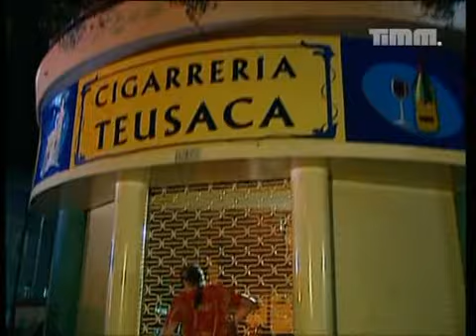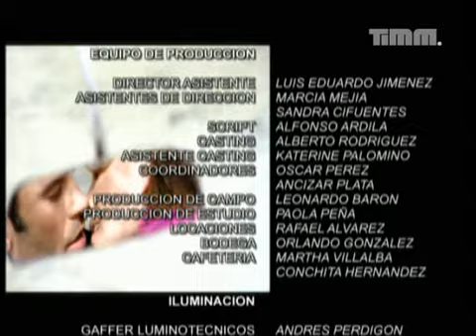Rodrigo - Spiel der Herzen 020 - Die Wette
Der arbeitslose Koch Rodrigo Real sieht endlich seine Chance, alle Schulden auf einen Schlag loszuwerden: Als Teilnehmer einer Reality-TV-Show möchte er am Ende als Gewinner die 300 Millionen Pesos abkassieren. Doch natürlich hat die Sache einen Haken: Nur schwule Kandidaten sind als Teilnehmer zugelassen. Doch Rodrigo ist hetero und gerade frisch verlobt. Also geht er bei seinem besten schwulen Freund Lucas in die Lehre. Richtig kompliziert wird es, als sich Rodrigo auch noch in Carmen - die Moderatorin der Sendung - verliebt.